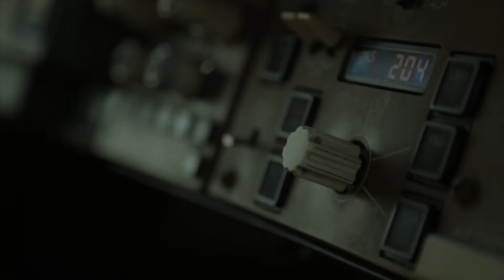OuiSurf en Afrique bande annonce 2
L'émission OuiSurf en Afrique c’est suivre Benjamin et Jean-Michel deux aventuriers accros du surf qui partent à la découverte de destinations éloignées en quête des meilleures vagues. Les gars parcourent le monde à leur façon et documentent de manière spontanée la vie au quotidien des surfeurs à travers le globe. Avec J-P derrière la caméra, ils vous font vivre des moments authentiques, teintés d’humour et remplis d’émotions.